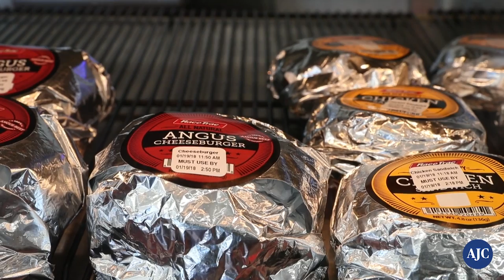RaceTrac convenience stores give their customers more food options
RaceTrac executive R&D chef Ashleigh Michaels talks about the food choices that will be available to customers that visit the convenience stores that are located throughout 11 states.